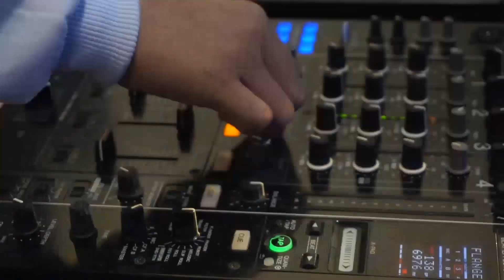AFTER PARTY. Sweet Seventeen Hellua Mukti Maria Gaspersz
Alhamdulillah 17 tahunku ini dikelilingi orang-orang yang sayang dan baik denganku

Saya ingin mengucapkan terimakasih banyak kepada semua yang sudah terlibat, cempaka, dig, talijiwork, chandra kusuma photography, Kak willy untuk makeupnya, Kak davin moe untuk baju cetarnya, Kak syarif untuk headpiece dan sayap kemanjaannya dan kak tengku luqi untuk bantuannya, maaf bila tidak bisa diucaokan satu persatu intinya terimakasih banyak!

HAPPY WATCHING!

findme on instagram : @helluamukty